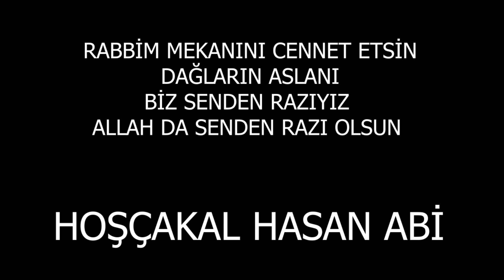HASAN ABİMİZİ KAYBETTİK / TÜM OFFROAD CAMİASININ BAŞI SAĞOLSUN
GÜLÜŞÜYLE ESPİRİLERİYLE NEŞELİ KİMLİĞİYLE HEP AKILLARIMIZDA KALACAK HASAN ABİMİZ.SENİ KOLAY KOLAY KİMSE UNUTAMAZ HASAN ABİ.
RABBİM GÜNAHLARINI AF ,MEKANINI CENNET EYLESİN.BİZ SENDEN RAZIYDIK ALLAH DA SENDEN RAZI OLSUN HASAN ABİ.

HOŞÇAKAL DAĞLARIN ASLANI